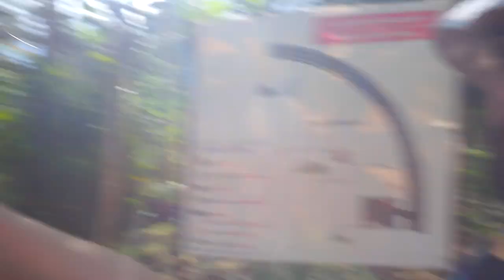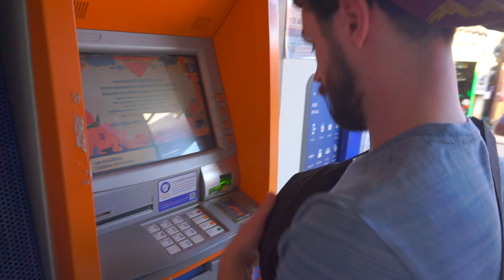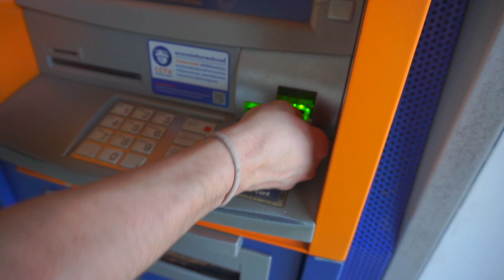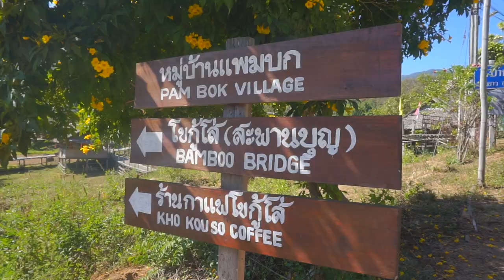Backpackers Paradise! PAI VLOG 🇹🇭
See what we've been up to in our first few days in Pai! Bamboo bridge, waterfall slides, temples & sunset spots. We love it here & I'm sure you can see why! 😍🎍🌾

Lucy xxxx